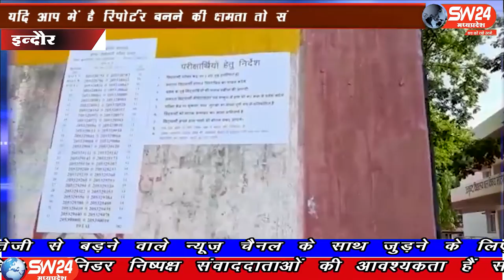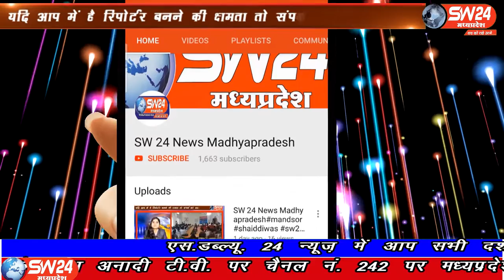SW 24 News Madhyapradesh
मध्यप्रदेश मे आज 12वी की परीक्षा की शुरुआत हो चुकी हे। इसी बीच कोरोना के चलते इंदौर मे भी विभिन्न परीक्षा केन्द्रो पर परीक्षा प्रारंभ हूई। समय से 1 घन्टे पहले छात्रो को आने के निर्देश दिये गए जगह जगह परीक्षा केन्द्र पर सूचना के माध्यम से छात्रो को निर्देश जारी किये गए थे।
इंदौर से ब्यूरो राकेश सच्चर के साथ मंथन सेन की रिर्पोट।